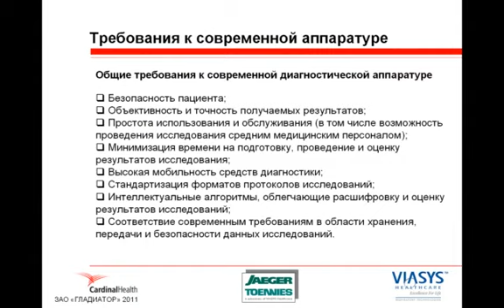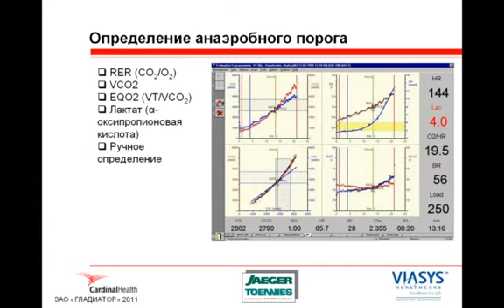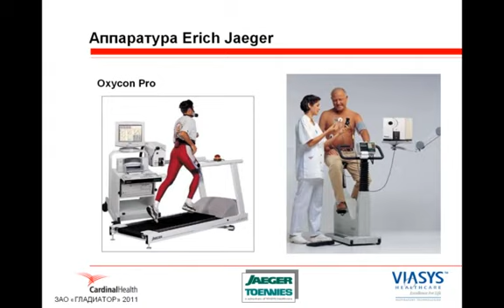Кардиореспиративная диагностика спортсменов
Возможности современной аппаратуры для кардиореспиратовной диагностики с дозированной физической нагрузкой